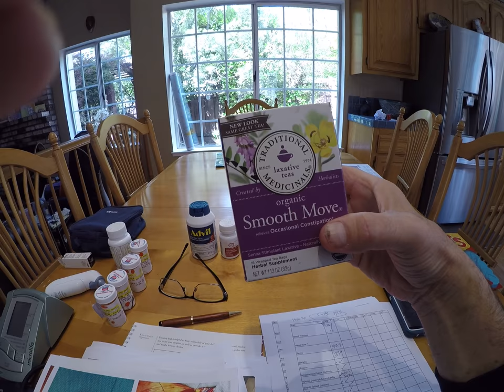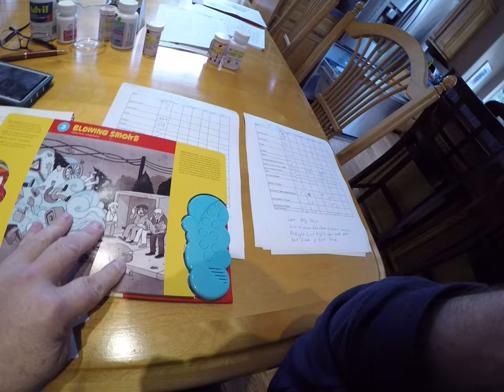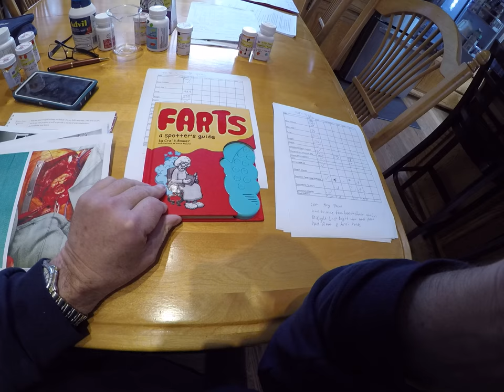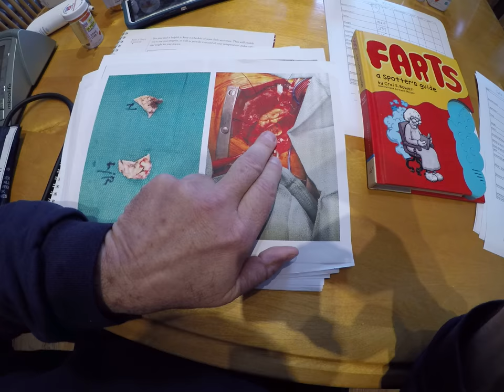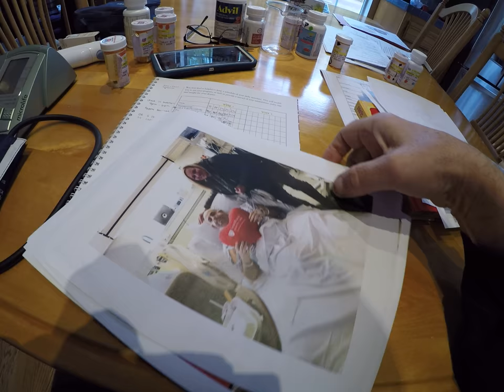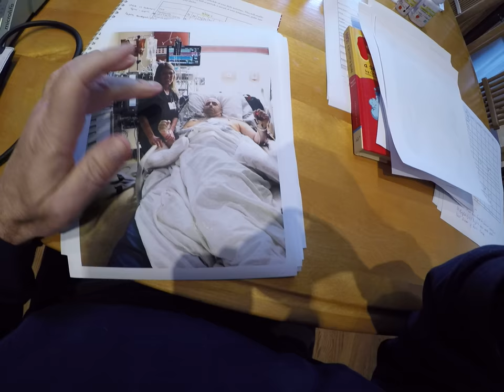3 Open Heart Sugery Part 3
My personal experience in preparing and dealing  with open heart surgery March  2018. My operation  was replacement of aortic valve, ascending  aorta , and arched  aorta ( Hemi  Arch).
This is a 4 part series..sorry..don’t know how to join  the  videos

Part 2

Part  3

Part 4